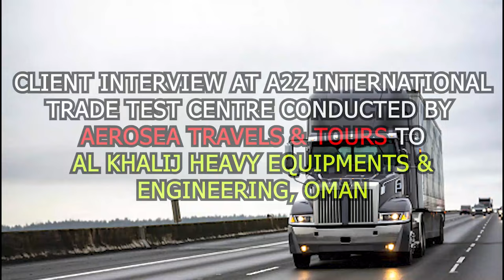TRAILER DRIVER RECRUITMENT - AL KHALIJ HEAVY EQUIPMENTS & ENGINEERING, OMAN AT A2Z TRADE TEST CENTRE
TRAILER DRIVER RECRUITMENT - AL KHALIJ HEAVY EQUIPMENTS & ENGINEERING, OMAN AT A2Z INTERNATIONAL TRADE TEST CENTRE

RECRUITMENT TO DP WORLD DUBAI
TRAILER DRIVERS
TRAILER DRIVING LICENSE
TRAILER TEST
TRAILER REVERSE PARKING
TRAILER TRAINING INSTITUTE
TRAILER OPERATORS
TRAILER COUPLING AND UNCOUPLING
TRAILER JOBS IN KERALA
TRAILER JOBS IN INDIA
TRAILER JOBS IN DUBAI
TRAILER DRIVER JOBS IN KERALA
TRAILER DRIVER JOBS IN INDIA
TRAILER DRIVER JOBS IN DUBAI
TRAILER DRIVER JOBS IN OMAN
TRAILER DRIVER JOBS IN QATAR
TRAILER DRIVING PRACTICE
TRAILER DRIVER SALARY IN KERALA
TRAILER DRIVER SALARY IN INDIA
TRAILER DRIVER SALARY IN GULF
TRAILER DRIVER SALARY IN DUBAI
TRAILER DRIVER SALARY IN QATAR
TRAILER DRIVER SALARY IN OMAN
TRAILER DRIVER SALARY IN SAUDI

A2Z INSTITUTE OF HEAVY EQUIPMENTS AND DRIVING SCHOOL

South India's No 1 Institute for Heavy Equipments
*JOB Oriented Diploma Courses
*100% Placement Assistance
*Trusted Since 1978
*40 Years of Training
*Hostel Facility for students with Free Wifi ,TV etc
*Online Admission Facility
*Class booking facility
*Also provide Short Term certified courses
*1 ACRE DRIVING TRACK facility exclusively for Equipment Training
*All Equipments OWNED by the institute

FORKLIFT | TOWER CRANE | HYDRA MOBILE CRANE |
HEAVY ROUGH TERRAIN TELESCOPIC CRANE | TRAILER | HITACHI | EXCAVATOR
License | Training | Diploma

Govt approved Training centre for Hazardous / Dangerous Goods drivers

Diploma in hydraulic equipments
Forklift License Operator Training And Maintenance
Mobile Crane License Operator Training And Maintenance
Tower Crane License Operator Training And Maintenance
Heavy rough terrain telescopic crane License Operator Training And Maintenance
Excavator License Operator Training And Maintenance
Trailer License Operator Training And Maintenance
Hitachi License Operator Training And Maintenance
Hazardous goods Transporting drivers Training